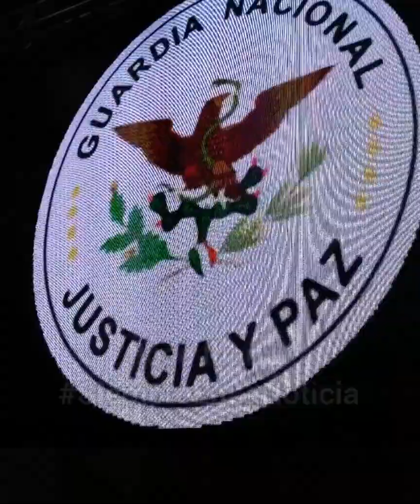Himno Oficial de la Guardia Nacional en México.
Entonación del Himno Oficial a la Guardia Nacional durante la inauguración de las instalaciones de esta corporación en Baja California.